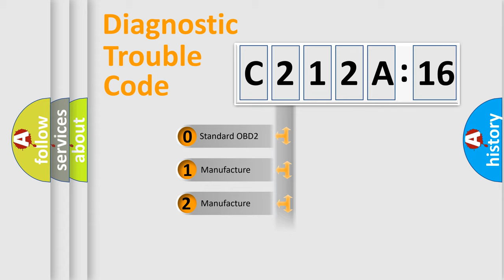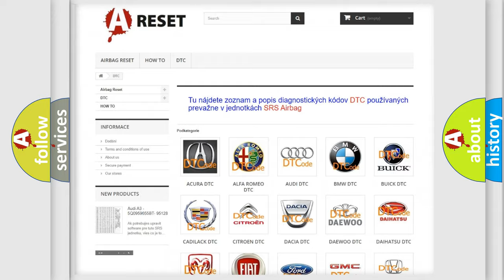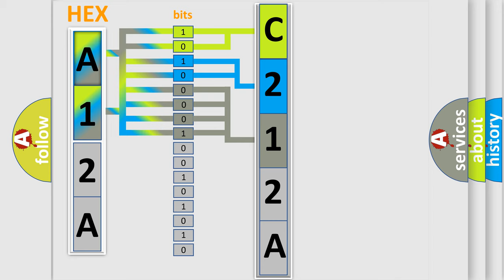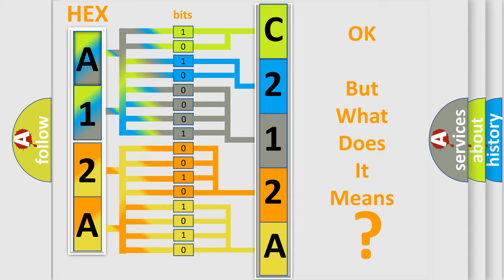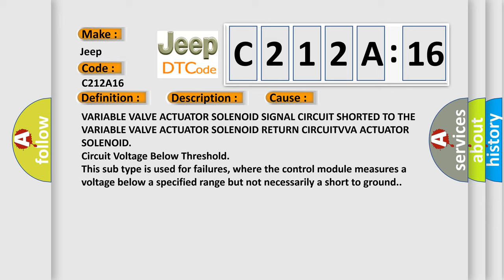DTC Jeep C212A-16 Short Explanation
Contents:
0:21 Basic DTC analysis according to OBD2 protocol standard.
1:48 Insight into programming
2:58 A diagnostically understandable description of the Diagnostic Trouble Code
3:05 Basic error definition

Make:
Jeep
Code:
C212A 16
Definition:
Cylinder 2 Oil Supply Solenoid Valve Performance
Description:
Multi-Air is an electronically controlled variable intake valve phase and lift system. Unlike conventional intake valve phase and lift system which controls all the cylinder intake valves simultaneously and in the same proportion; Multi-Air, through the use of an electronically controlled “ hydraulic link” between the camshaft and intake valve, allowing for each intake valve to be controlled independently. The valve lift and timing can be adjusted infinitely.
Cause:
VARIABLE VALVE ACTUATOR SOLENOID SIGNAL CIRCUIT SHORTED TO THE VARIABLE VALVE ACTUATOR SOLENOID RETURN CIRCUITVVA ACTUATOR SOLENOID
Failure Type: